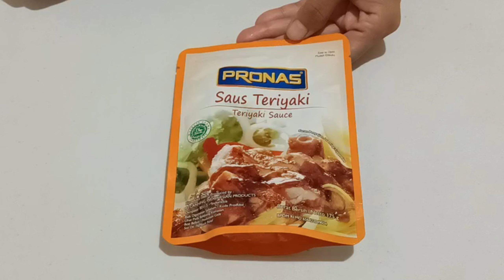Enak Banget !Hanya dengan satu Bumbu | RESEP CHICKEN TERIYAKI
Hai semua
Video hari ini Dapur Minami akan berbagi resep  CHICKEN TERIYAKI.yang merupakan salah satu menu populer di restoran Jepang.
Resep CHICKEN TERIYAKI ini dibuat sangat gampang hanya dengan satu Bumbu.
Untuk rasa CHICKEN TERIYAKI ini sudah tentu enak banget.
Biar tidak penasaran, mari simak video Resep CHICKEN TERIYAKI ini.